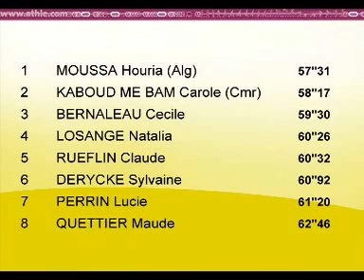Nantes 24 juin 2009 400M haies femmes finale 1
1 57''31 MOUSSA Houria (Alg)       SEF/82 N1 1119
2 58''17 KABOUD ME BAM Carole (CMR)       SEF/78 N1 1096
3 59''30 BERNALEAU Cecile Asptt Bordeaux 033 AQU ESF/88 N1 1066
4 60''26 LOSANGE Natalia Cesame Val D'oise 95* 095 I-F SEF/83 N2 1040
5 60''32 RUEFLIN Claude Vga Compiegne * 060 PIC SEF/80 N2 1039
6 60''92 DERYCKE Sylvaine Ca Montreuil 93 093 I-F SEF/82 N2 1023
7 61''20 PERRIN Lucie Asptt Nancy * 054 LOR ESF/88 N2 1016
8 62''46 QUETTIER Maude Ca De Romainville 093 I-F SEF/85 N2 984